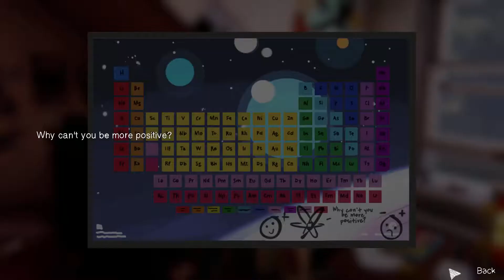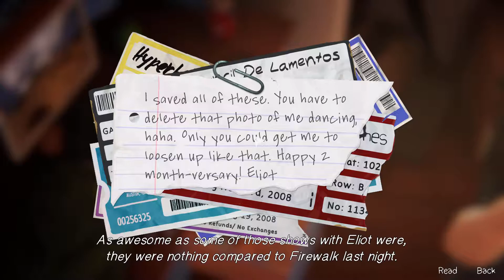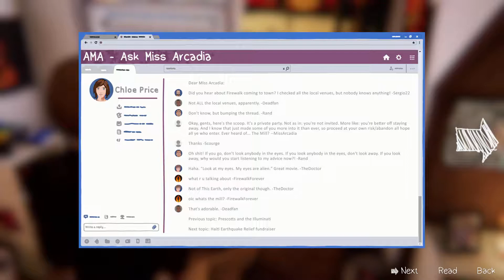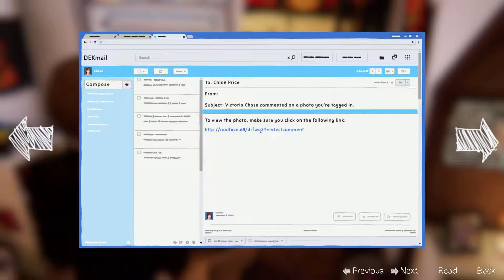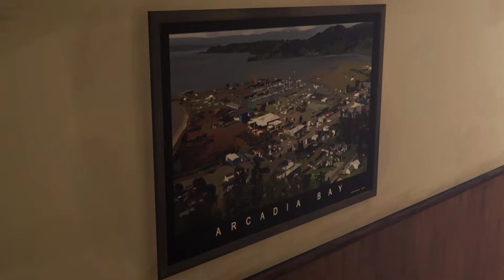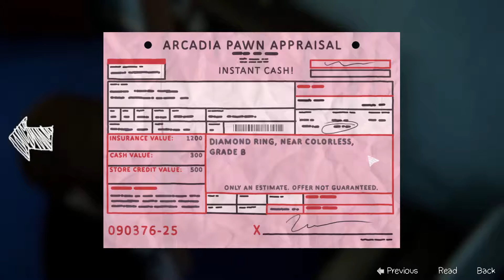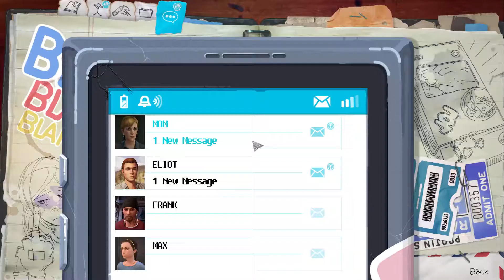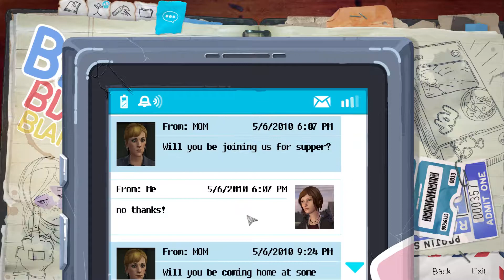Der Morgen danach - Life is Strange: Before the Storm #03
★★★ Black Collar Reloaded ★★★

Wilkommen zur ersten Episode Life is Strange: Before the Storm, gespielt von Pyon.